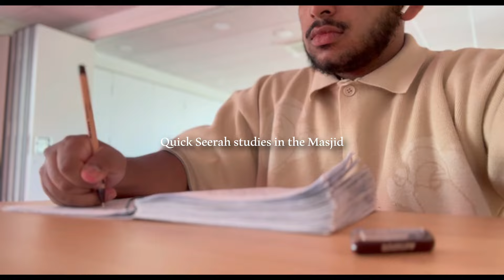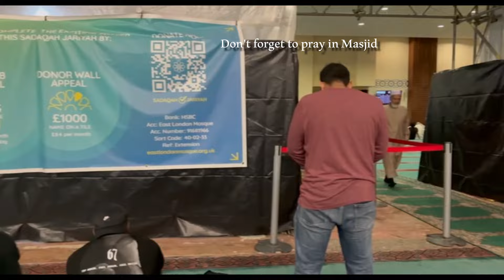Getting my life together before Med school (Vlog)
Starting 2nd year of Medicine from next week in sha Allah so just spending the week doing some prep, shopping, hijamah etc... subhanAllah time goes very fast, I don't like doing admin related things as it is a bit annoying lol, but it just gave me a reminder again on how short life is and how quickly time will pass by, may Allah SWT allow us to use our time wisely Ameen.

For One on One or Group Session Tutoring in GCSE & A-Level subjects or for any Medical or Dental applications 📚 Message @Abueducates on: